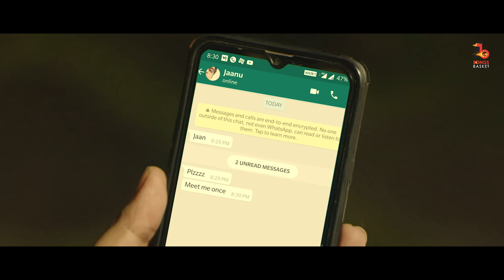Kitna Maza Hai | Dharma Keerthiraj | Nagma Akhtar | Altaaf Sayyed | Latest Bollywood Romantic Song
Kitna Maza Hai ... is a soothing romantic track featuring Dharma Keerthiraj, Nagma Akhtar & Rahul Chauhan. Having a strong fan-following for his Kannada Films, this is Dharma Keerthiraj's first song for a Bollywood Production House. While Dharma Keerthiraj is wooing his audience in this song, Nagma Akhtar remains the center of attraction, with her screen presence. The viewers will love the song which has been sung by none other than Altaaf Sayyed in his mesmerizing voice. The song has been written by Atiya Sayyed and has also been composed by Altaaf Sayyed himself.

A brief storytelling about Love-Heartbreak-Love phenomena and the true picturization of silent lovers.

Song Title: Kitna Maza Hai
Featuring: Dharma Keerthiraj, Nagma Akhtar, Rahul Chauhan & Altaaf Sayyed

:::::Audio Credit::::

Singer: Altaaf Sayyed
Lyrics: Atiya Sayyed
Programming/Arranging: Boney John
Mixing & Mastering: Keval Walanj
Music Label: Songs Basket

:::::Video Credit:::::

Director: Ravi Sharma
Creative Director: Pappu Maalu
D.O.P: Shrikant Asati
Produced By: Ashok Jain in association with Umeed Films And Entertainment

:::::Technical Crew Credit:::::

Editor: Rakesh Mehto
Post Production: Eternal Studioz
Assistant Director : Bittu Sharma & Pranveer Yadav
Line Producer: Vinod Saini
Executive Producer: Deal Entertainment
Promos Editor: Zuber indi

Hungama:
JioSaavn:
Amazon Music:
Google Play:
Qobuz:
And All Other Audio Platforms
Audio Copyright : @songsbasket
(A unit of Kaizen Kraft Films & Entertainment)

Lyrics: Kitna MAza Hai

MUKHDA :

Bejaan khwahishon me
Bhar ke zara si jaan,
In chahaton ko zinda
Tune hai kar diya..
Soyi si dhadkano ko
Di hai nayi subha,
Saanson ko tune chhu ke
Jannat kiya jahaan...

Tere ishq ki dil ko
Lagi aisi hawa hai,
Na puchh ke aaya
Mujhe kitna maza hai,

Bin baarish bheege
Mere jism-o-jaan hai,

ANTRA 1 :

har dua ab tujhse judi hai,
teri hi galiyon me mudi hai,
raaston me tere khadi hai
manzilen meri.
mujhpe to dhun teri chadhi hai,
chahaten har baar badhi hai,
dekhti hai jab jab tujhko
aankhe meri...

Ye jo baat hui hai,
ye jo haal hua hai,

Bin baarish bheege
Mere jism-o-jaan hai,

ANTRA 2:

Tu mere jazbaat ki zid hai,
sirf tere saath ki zid hai,
aur na kisi baat ki zid hai
dil ko mere...

Sang tere apna sa lagun mai,
tu na ho to ghair dikhun mai,
sochna chahun na khudko
mai bin tere.

Mujhe tune yun jo
pagal sa kiya hai,

Bin baarish bheege
Mere jism-o-jaan hai,

Ending sher lines:

Dil ki banjar sheher mein
bahaaron ki faza abhi aur baaki hai...
Jhuti wafaaon ka khhumar to kab ka utar chuka,
sachhe ishq ka maza abhi aur baaki hai.

Follow Altaaf Sayyed on instagram